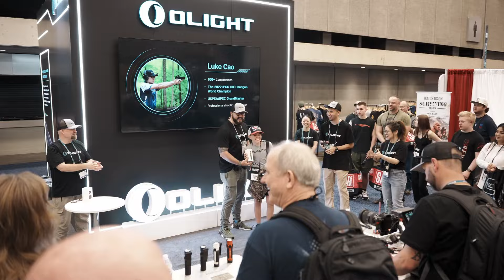"ABSOLUTELY LOVE THEM!"| New Olight Products With Sootch00!!!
If you want to know the views of industry experts on Olight's new products, you can't miss this video!

Discussing hot new products like the Osight, PL-MINI 3, Odin S, and more with Sootch00 at the NRA show was a pleasure!